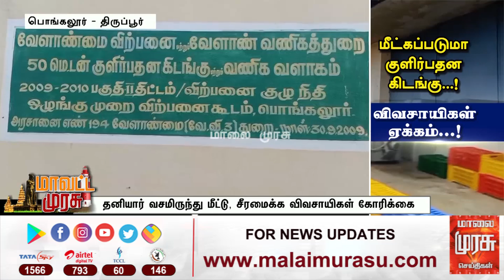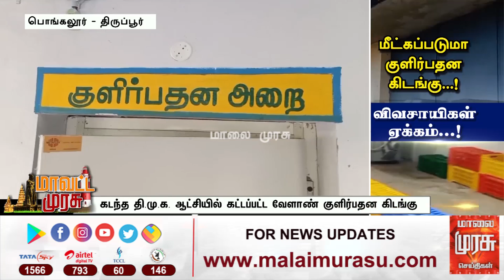மீட்கப்படுமா குளிர்பதன கிடங்கு...! - விவசாயிகள் ஏக்கம்...!